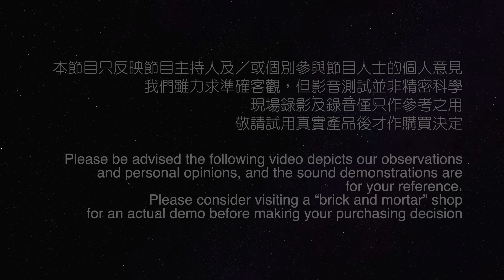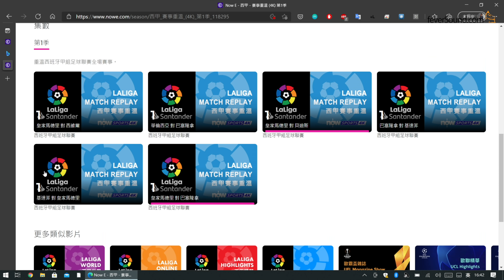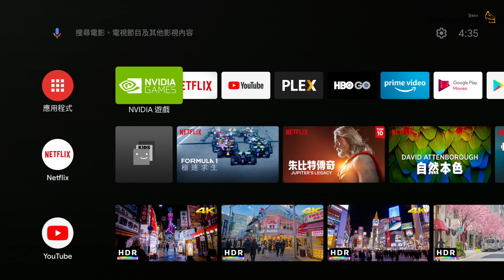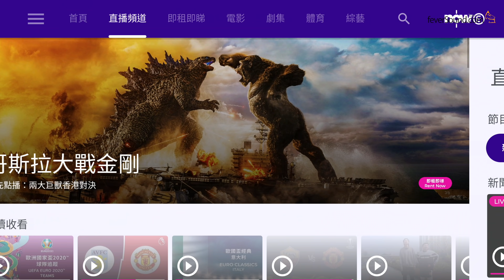突破界限！Android TV 睇盡51場4K賽事｜Now E 全程直播歐洲國家盃2020™｜費用+收睇方法+優惠碼｜艾域主持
feverSound.com 8 折訂購歐洲國家盃 2020™ 4K 賽事通行證折扣券代碼：DVFSEURO

Chapters
0:00 開始
1:00 Android TV Now E 應用程式 4K 大解放！
2:41 睇 4K 歐國盃 Android TV 有何要求？
4:19 Now E 4K 歐國盃服務計劃詳情解構
5:24 歐洲國家盃 2020 有何特別？
7:32 艾域的歐國盃回憶